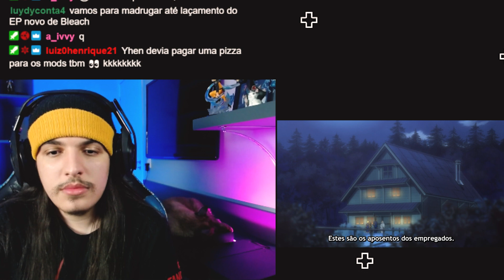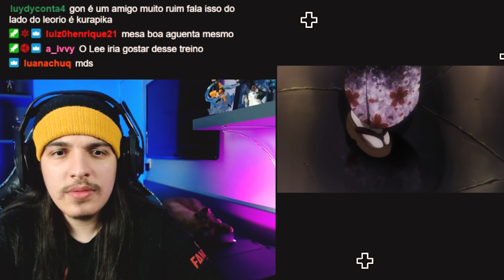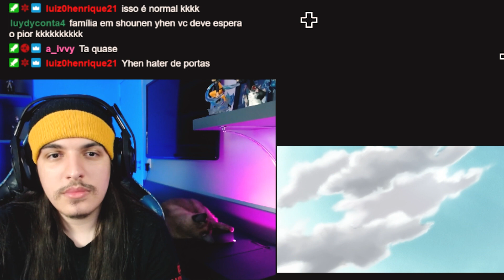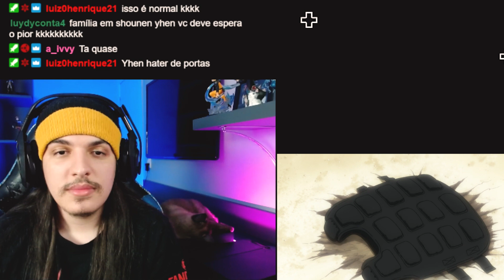KILLUA SENDO TORTURADO! - React Hunter X Hunter EP 23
Hoje vamos assistir o episódio 23 de Hunter X Hunter!